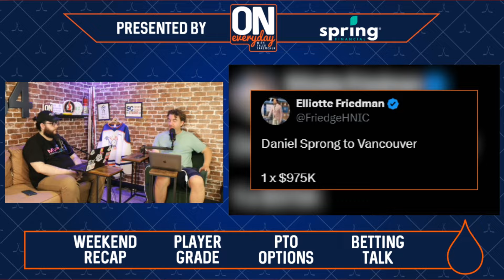Daniel Sprong signs with the Vancouver Canucks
Liam Horrobin and Zach Laing discuss the big news that broke over the weekend. When Daniel Sprong signed a 1 year deal with the Vancouver Canucks to play in the Pacific Division.

for merch and more.